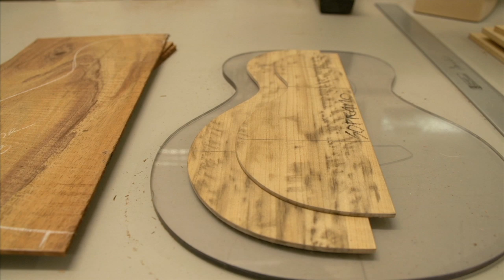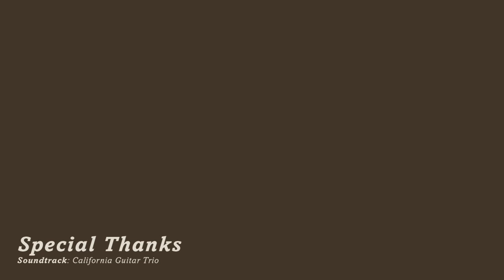The Breedlove Guitar Custom Shop Video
The Breedlove workshop is located in Bend, Oregon, surrounded by majestic snow-capped peaks and miles of untamed wilderness, creating the perfect backdrop for outdoor enthusiasts from around the world. When you enter our bustling workshop, you're enveloped in the same warm and inviting spirit that defines Central Oregon. The high-desert setting offers endless inspiration for our gifted craftsmen who spend their days designing and building some of the world's most distinctive guitars, mandolins and acoustic basses.

Ultimately, we design and build more than just instruments: We design distinctively crafted sound, and bring that sound to life.

We love what we do -- after all, it's in our name. For our luthiers and craftsmen, building instruments is part passion, part art and part science. The fine art of stringed-instrument building requires a versatile artisan with steady hands, an eye for detail and design, and an understanding of the components that create the tone known around the world as "that Breedlove sound." By the end of 2013, the Breedlove craftsmen will have produced over 15,000 instruments, and every single instrument has been lovingly crafted according to a specific process that guarantees the production of the finest guitars, mandolins and acoustic basses.